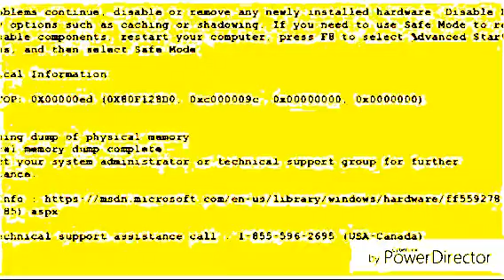KlaskyCsupo YTP Tennis Round 21 Vs Hara Aram : Twice Rendering Sucked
I tried, but the rendering failed to save. anyways, Round 21 Complete.
I Don't own the logo